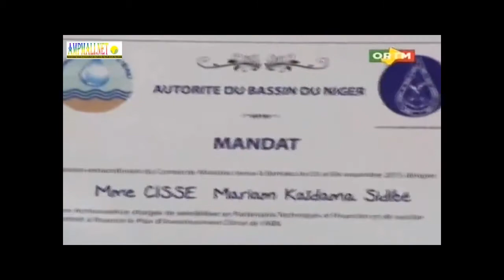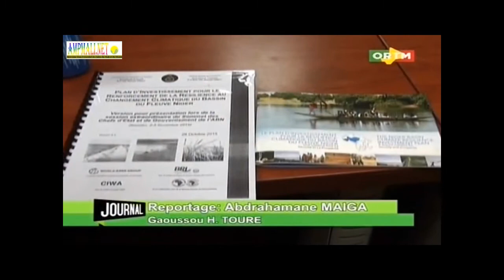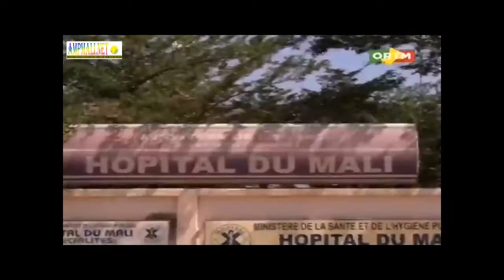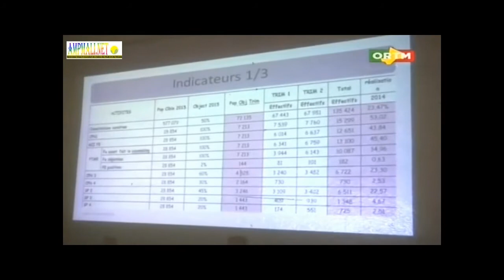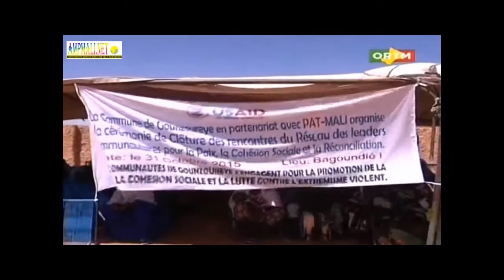ORTM Journal du 05 Nov. 2015